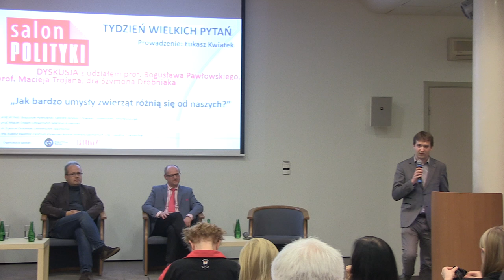Jak bardzo umysły zwierząt różnią się od naszych? - dyskusja panelowa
Choć wiemy, że zwierzęta potrafią się komunikować, wytwarzać narzędzia, a nawet rozwiązywać złożone problemy, to jednak tylko ludzie zbudowali cywilizację. Jak bardzo nasze umysły różnią się od umysłów zwierząt? Czy są to różnice jakościowe, czy wyłącznie ilościowe? Jak bardzo umysły szympansów - naszych najbliższych żyjących krewnych - przypominają umysły człowieka? W jaki sposób ewolucja stworzyła umysł, który potrafi zapytać, jak powstał?

Nasi goście: antropolog i psycholog ewolucyjny prof. Bogusław Pawłowski, psycholog zwierząt Maciej Trojan i biolog ewolucyjny Szymon Drobniak, zastanowią się m.in. nad tymi zagadnieniami. Dyskusję poprowadzi red. Łukasz Kwiatek

Prof. Bogusław Pawłowski jest psychologiem ewolucyjnym i antropologiem, kierownikiem Katedry Biologii Człowieka na Wydziale Nauk Biologicznych Uniwersytetu Wrocławskiego.

Dr hab. Maciej Trojan, prof. UMK jest psychologiem i etologiem, kieruje pracami Zakładu Etologii i Psychologii Porównawczej na Uniwersytecie Mikołaja Kopernika w Toruniu.

Dr Szymon Drobniak jest biologiem ewolucyjnym, pracuje w Instytucie Nauk o Środowisku Uniwersytetu Jagiellońskiego.

Łukasz Kwiatek jest członkiem Centrum Kopernika Badań Interdyscyplinarnych i redaktorem działu Nauka "Tygodnika Powszechnego".

Niniejsza dyskusja odbyła się w serii zatytułowanej "Tydzień Wielkich Pytań", zorganizowanej przez tygodnik Polityka we współpracy z Centrum Kopernika Badań Interdyscyplinarnych.